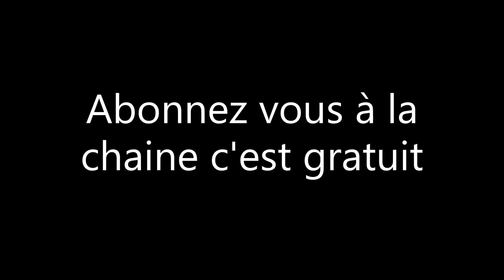je démonte le moteur de la DT et je contrôle l'étanchéité du moteur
dans cette vidéo j’effectue un contrôle d'étanchéité complet d'un moteur AM6